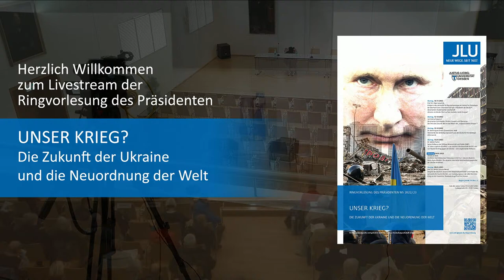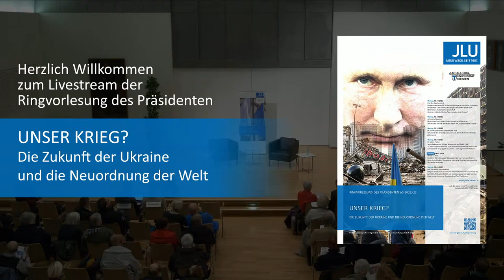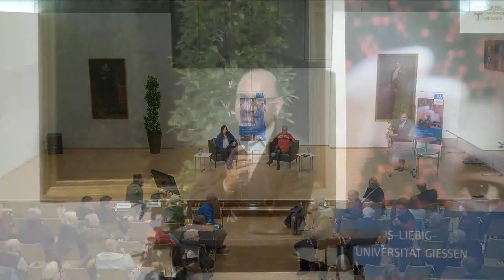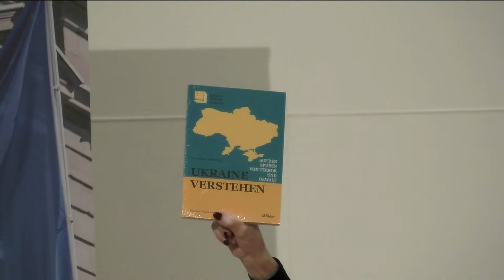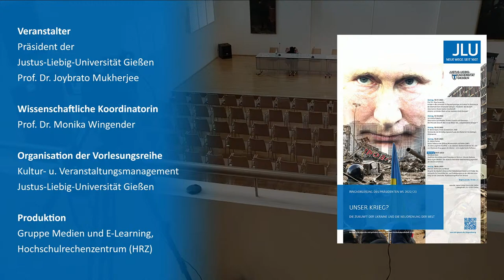RINGVORLESUNG DES PRÄSIDENTEN WS 2022/23: Marieluise Beck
Fortgesetzt wird die Reihe von Marieluise Beck mit ihrem Vortrag Berlin-Kyjiw-Moskau. Die deutsche historische Verantwortung gegenüber der Ukraine annehmen. Die Ukraine ist auf der europäischen Landkarte über Jahrhunderte unter dem Dach des russischen Zarenreiches oder der Sowjetunion verschwunden. Dabei fühlte sie sich immer als Kolonie, als hineingezwungen in den russischen Staatsverbund durch eine imperiale Macht. Und diese Macht war keine Gute: Erst kamen die Bolschewisten, dann Stalin mit seinem Roten Terror und der willentlich herbeigeführten Hungersnot, die zu der Auslöschung der ukrainischen Identität führen sollte. Dann Hitler mit dem Krieg gegen „die slawischen Untermenschen“ und der Ermordung der ukrainischen Juden. Es ist an der Zeit, angesichts des Strebens der Ukraine nach Freiheit, sich dieser blinden Flecken in unserer Wahrnehmung des Landes zu stellen.

Marieluise Beck ist Osteuropa-Expertin, Senior Fellow und Mitgründerin des Zentrums Liberale Moderne
Sie war Sprecherin der ersten grünen Bundestagsfraktion im Jahr 1983 und bis 2017 Mitglied des Deutschen Bundestags, zuletzt im Auswärtigen Ausschuss. In der rot-grünen Bundesregierung hatte sie das Amt der Migrationsbeauftragten inne und war Parlamentarische Staatssekretärin im Bundesfamilienministerium. Sie ist Mitglied im Vorstand des Petersburger Dialogs und wird über Parteigrenzen hinaus als Außenpolitikerin mit dem Schwerpunkt Ost- und Südosteuropa geschätzt. Als Verfechterin einer menschenrechtsorientierten Außen- und Sicherheitspolitik verfügt sie über weitgespannte Netzwerke in Politik und Zivilgesellschaft in Russland, der Ukraine, Belarus und Südosteuropa. Parallel zu ihrer politischen Tätigkeit hat sie sich immer wieder für humanitäre Belange eingesetzt. Sie ist unter anderem Trägerin des Verdienstkreuzes am Bande der Bundesrepublik Deutschland.